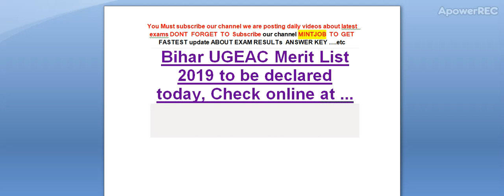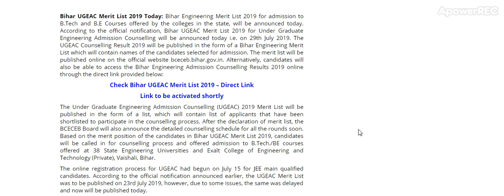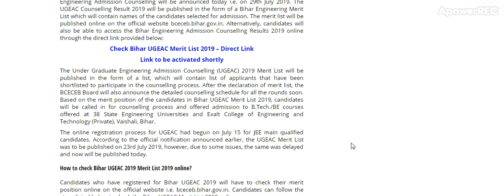Bihar UGEAC Merit List 2019 to be declared today, Check online at ...